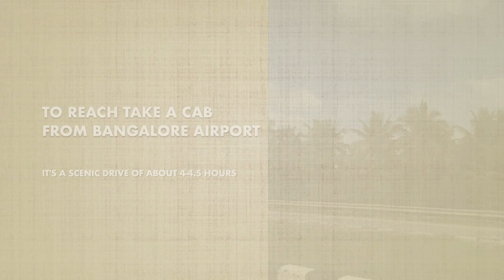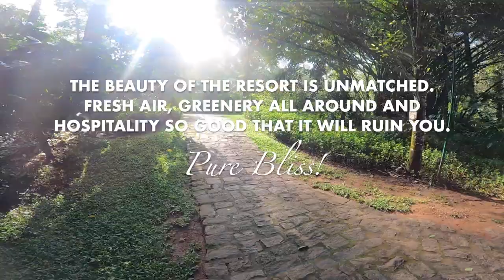Evolve Back, Coorg | India's Most Luxurious | Lily Pool Villa | Shashank & Sonia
In this exciting episode, we're taking you on a mesmerizing journey to Evolve Back Resort, Coorg – a hidden gem nestled in the heart of Karnataka's stunning landscape.

🏡 Lily Pool Villas: A Glimpse into the Past
Prepare to be transported back in time as we explore the enchanting Lily Pool Villas. These charming abodes are reminiscent of the traditional homes found on plantations, adorned with white-washed mud walls, high ceilings, and thatched roofs. The 2600 sqft private space of the Lily Pool Villa welcomes you with open courtyards and a Heated Private Pool that centers around a serene lily pond. And that's not all – the spacious sit-outs and a romantic gazebo add a touch of elegance to this rustic charm. (Keep in mind that the pool is heated up to a cozy 26°C and remains deactivated during the summer months of March to May).

📍 Location and Surroundings
Evolve Back Chikkana Halli Estate sits on a sprawling 20-acre expanse, just a stone's throw away from the quaint town of Madikeri. Surrounded by lush forests and flourishing coffee and rice plantations, the resort offers a tranquil escape from the hustle and bustle of everyday life.

🌱 Embracing Sustainable Luxury
A highlight of Evolve Back's ethos is its commitment to sustainable tourism. We delve into their philosophy, where renewable energy, plastic-free initiatives, and minimal water wastage take center stage. The resort's dedication to preserving the environment is showcased through initiatives such as its water recycling plant and room-specific RO water plants – a true testament to their responsible practices.

🌿 Evolve Back: Where Nature and Humanity Unite
The name "Evolve Back" itself carries a profound message. We delve into the resort's philosophy, reminding us that amidst our quest for materialistic perfection, true happiness lies in our connection with nature. The very core of the resort's design revolves around this principle, providing an experience that brings us closer to our natural roots.

💫 A Soulful Experience
Our time at Evolve Back Resort, Coorg left an indelible mark on us. The captivating blend of rustic charm and luxurious comfort reminded us of the beauty of our primal connection with nature. This experience, a profound journey into our origins, has etched itself into our memories, reminding us that true fulfillment comes from embracing the world around us.

Join us on this captivating adventure as we dive deep into the heart of Coorg and uncover the enchanting world of Evolve Back Resort. 🌍🌳🌺